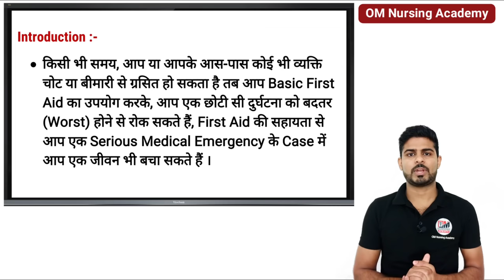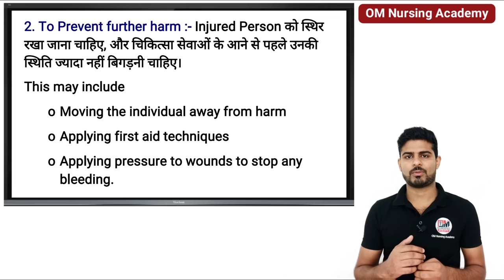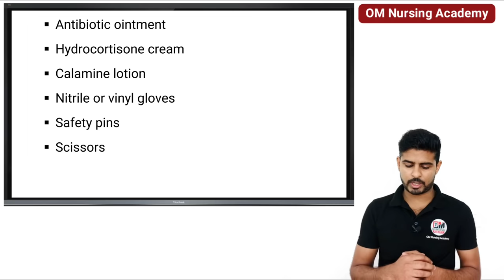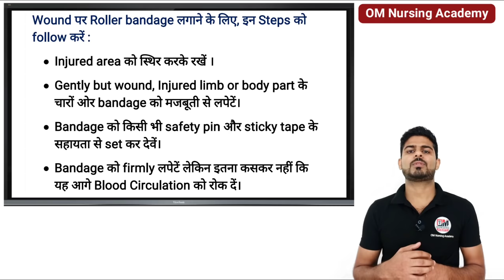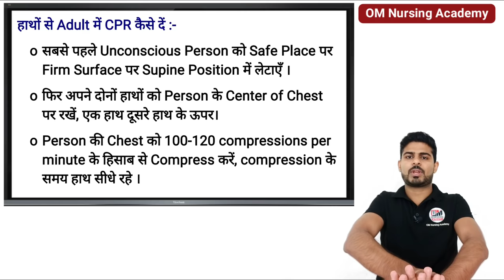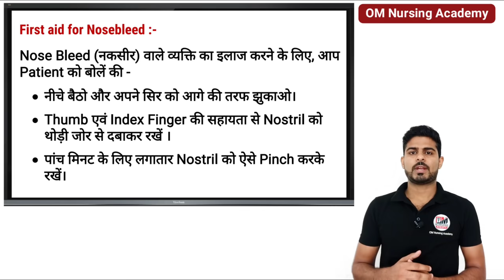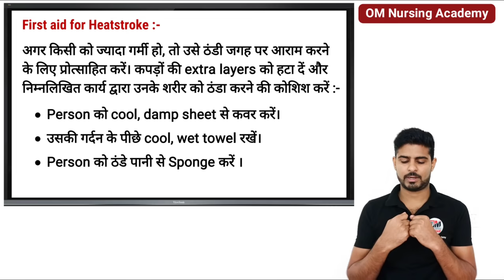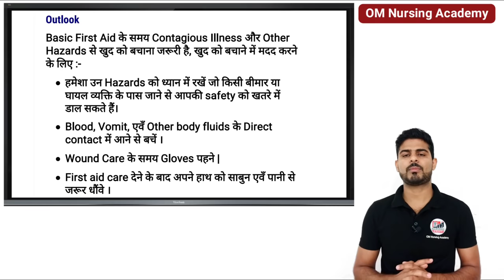First AID | Basic First Aid Skills | AIIMS & CHO Exam Preparation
Download APP for CHO Course + Test + PDF